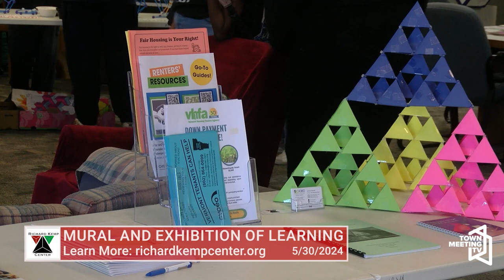Richard Kemp Center Mural and Exhibition of Learning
Join the Richard Kemp Center for events and activities, student presentations, remarks, food, and music in celebration of the new mural.

5/30/2024